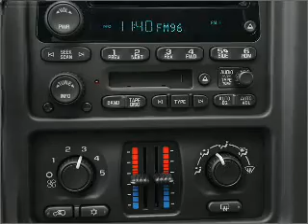2005 Chevrolet Suburban - Greenville Tx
Year: 2005
Make: Chevrolet
Model: Suburban
Trim: Sport
Engine: 5.3 liter 8 cylinder 16 valve
Transmission: 4-Speed Automatic
Color: Tan
Mileage: 87275
Address:
5401 I-30